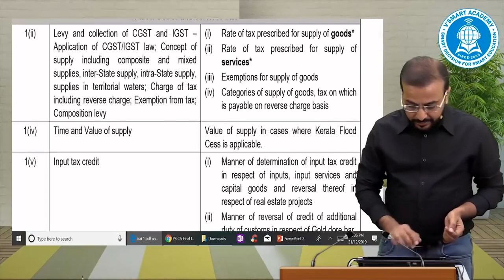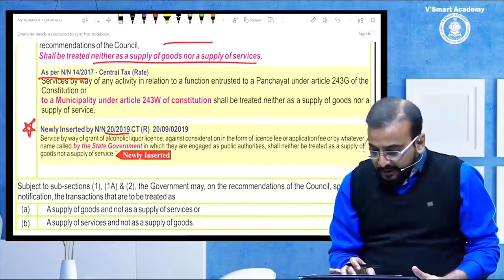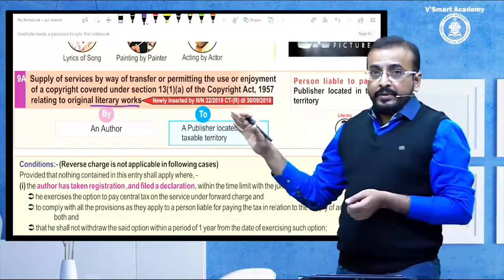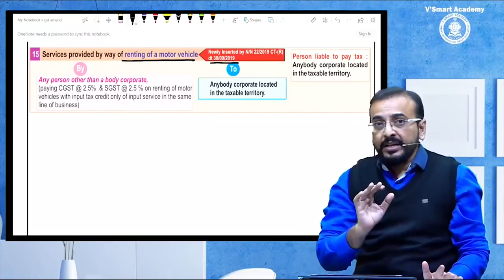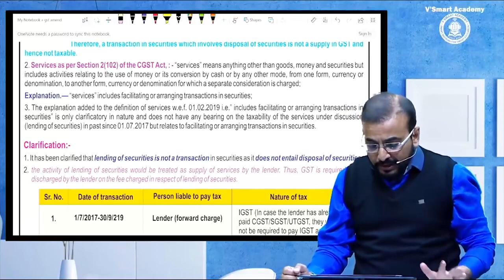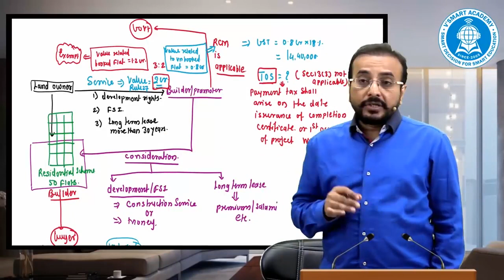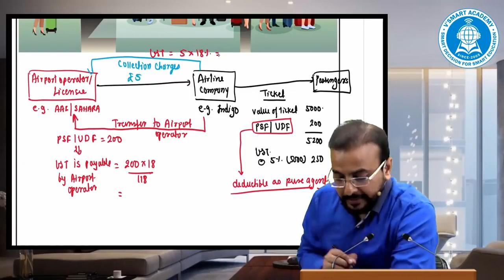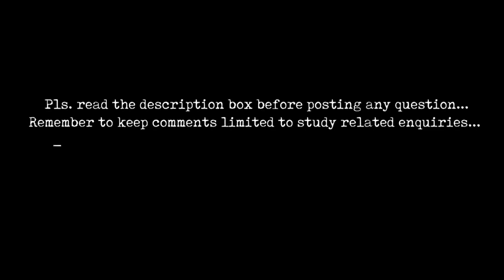Lec01 CA Final IDT GST Amendments May 2020 Exam COS, RCM, TOM, VOS, Composition By CA Vishal Bhattad